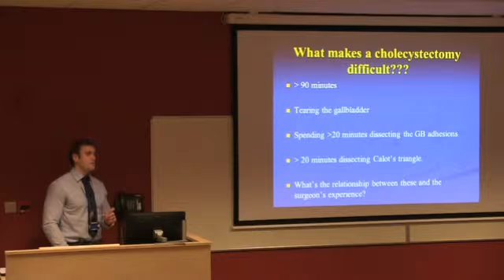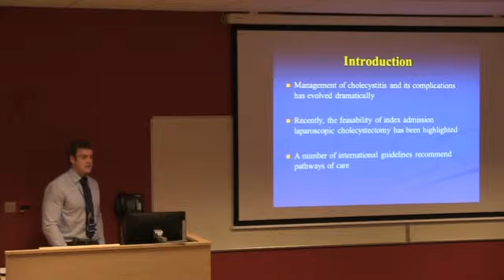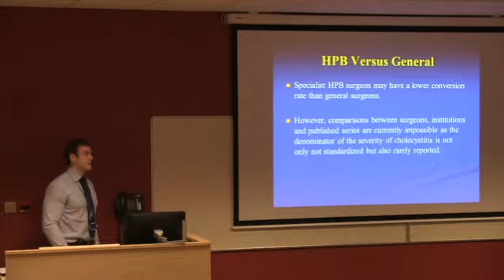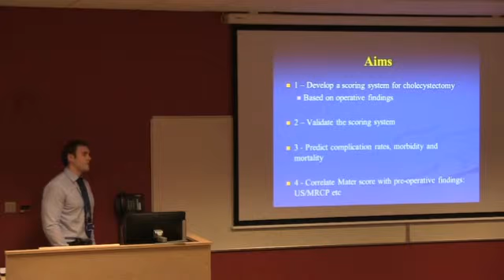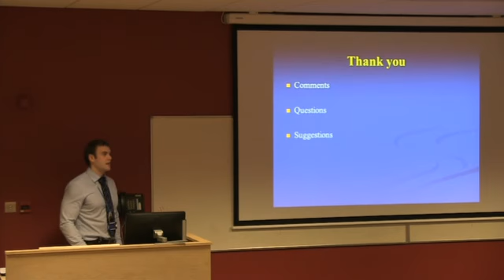Clinical Care: The "MATER SCORE" for Difficult Cholecystectomy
In this short proposal presentation, Dr Niall Hardy from the Upper GI/Hepatobilary Surgery Service at the Mater Misericordiae University Hospital details a proposed method for calculating preoperatively the likely difficulty of a cholecystectomy in advance.